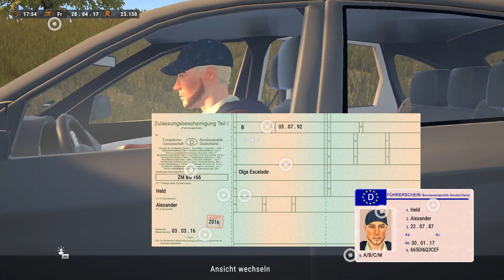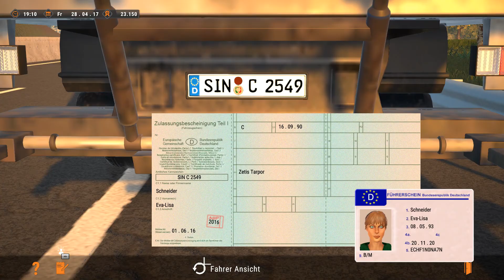Autobahn Polizei Simulator 2 [002] - Auf Autobahnstreife